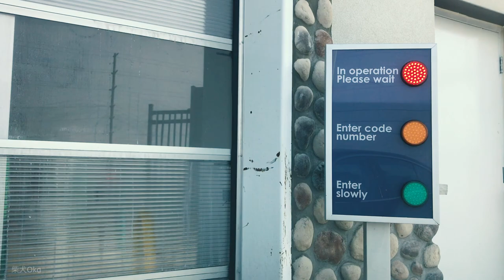柴犬帶你體驗加拿大自助洗車！洗的乾乾淨淨吹風心情超好！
柴犬Oka和Chako的洗车初体验。加拿大的冬天满地的雪和泥，还有政府为了融雪撒的盐~车子经常都被弄得超级脏！今天让Oka和Chako带你一起体验一下加拿大的自助洗车。方便快捷还洗的特别干净！性价比超级高的。经常洗车能保护好车的漆和底盘（防止被盐巴腐蚀生锈）。不知道Oka和Chako在洗车的时候会有什么反应呢？